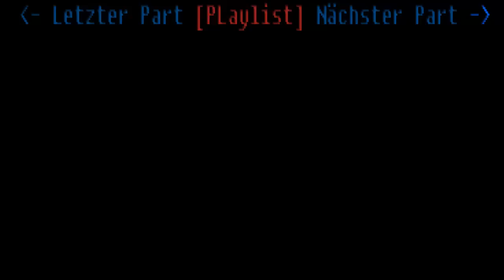Let's Play Minecraft #122 [Deutsch/HD] - YouTube vs. Fehrnsehen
►Kommentiertes Gameplay von CetoLP